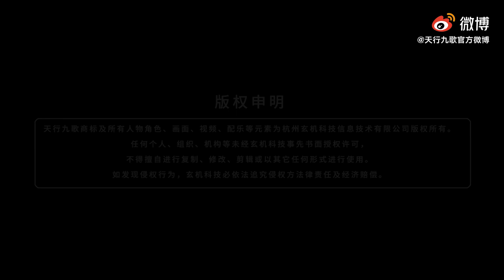[MV] Thiên Hành Cửu Ca Kỉ Niệm 5 năm |『仙乐五音』- Thiên Nhạc Ngũ Âm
🍂Trương Lương - Kỳ Lân: Nếu như trí dũng chỉ là tranh giành quyền lợi, vậy chí hướng cao xa trong lồng ngực chính là hưng bang lập quốc, cũng là niềm khát khao tột cùng của con tim.

🍂Tử Nữ - Phu Chư: nếu giang hồ chỉ là sinh tử phong trần, vậy khát vọng đơn thuần trong tim là chiến thắng gian ác, cũng là nguyên tắc chiến thắng bóng đêm.

🍂Hồng Liên - Đằng Xà: nếu lột xác chỉ là ngọn lửa báo thù , vậy tấm lòng sắt son rực cháy chính là làm việc nghĩa chẳng từ nan, cũng là tiến bước chẳng chần chừ.

🍂Lộng Ngọc - Thanh Loan: nếu vận mệnh chỉ là thuận theo tự nhiên, vậy tay tấu khúc nhạc bộc lộ tiếng lòng chính là bày tỏ mơ ước say sưa, cũng là tình yêu trung trinh không đổi.

🍂Bạch Phụng - Hồng Hộc: nếu bạch vũ chỉ là vũ khí sinh tử, vậy tuyệt cảnh rơi xuống vực thẳm chính là thời khắc Niết Bàn trùng sinh, cũng là khuynh tẫn phong nguyệt thong dong.

(P/S: Đây là những thần thú trong Sơn Hải Kình)